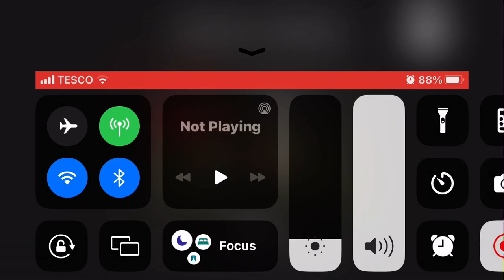area 51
cool game but not sure why not working for me yet maybe i am just poop lol